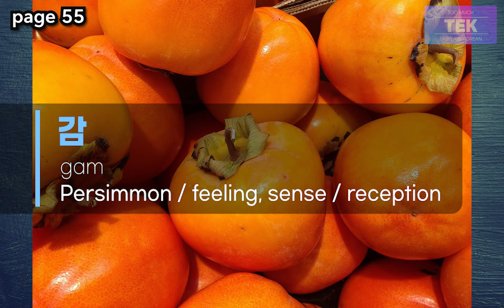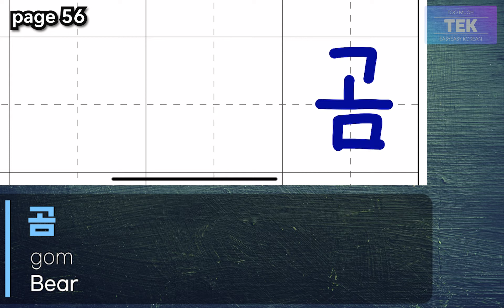[TEK (TOO MUCH EASY KOREAN)] 1-8 Final Consonants - Bachim 1